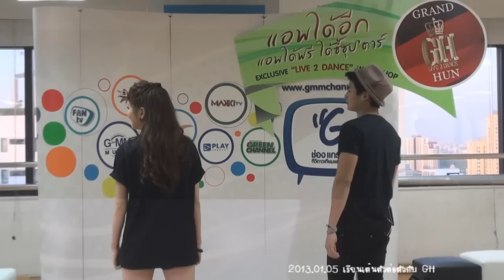20130105 GH @ Workshop ก็ใครมันจะไปรู้ล่ะ part 5